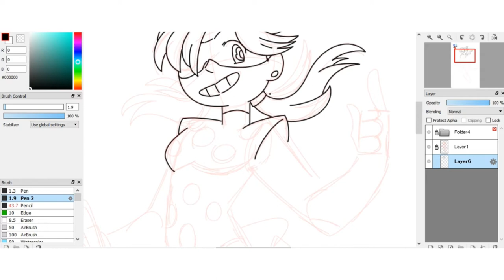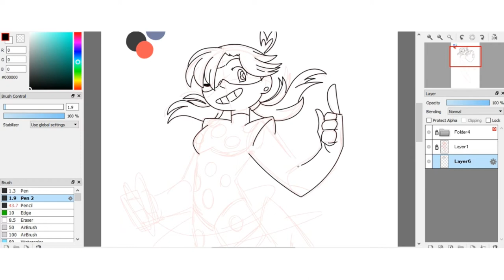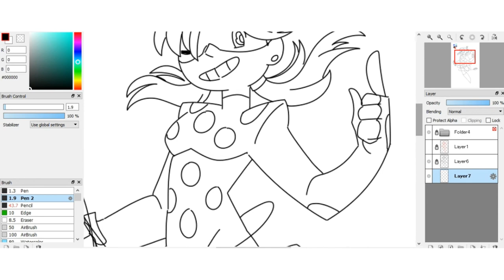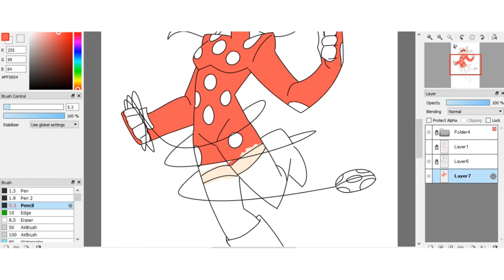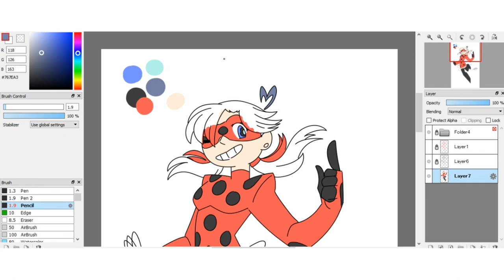[Speedpaint] Lady Larva - Unlucky Bug Miraculous Au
Unlucky Bug Au was made by me
you can see more of the au mainly on twitter